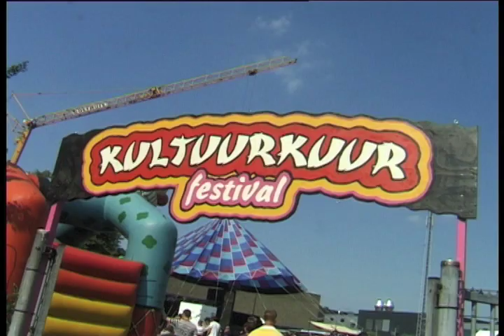ZEUS (live + interview)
Een chaotisch interview met de band Zeus. Een heleboel geouwehoer waarbij Jeroen van Koningsbrugge volledig de leiding over neemt van de cameraman en interviewer.

Deze video is opgenomen op 16 juni 2009 in Lichtenvoorde.